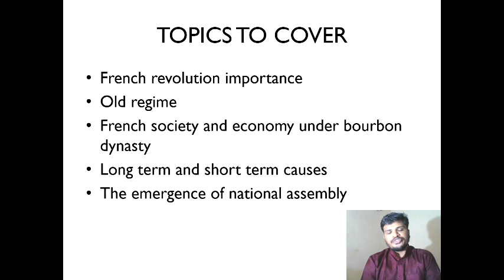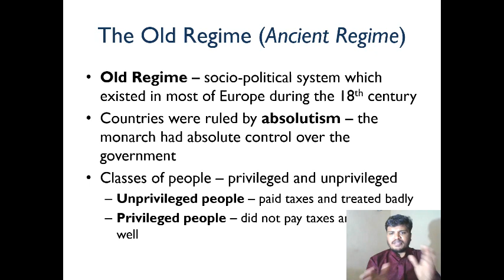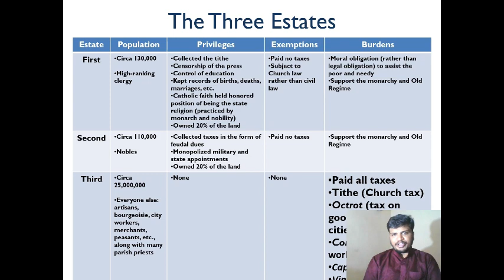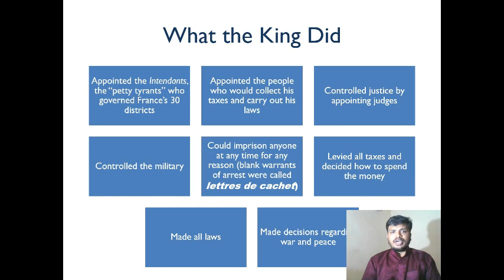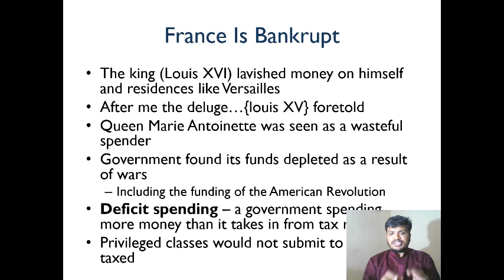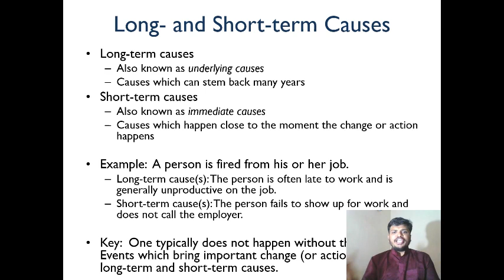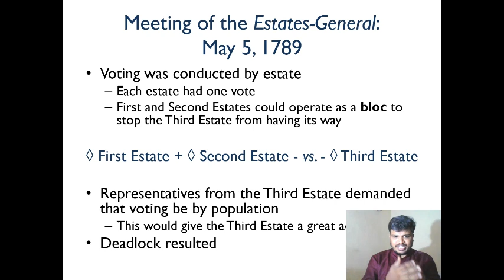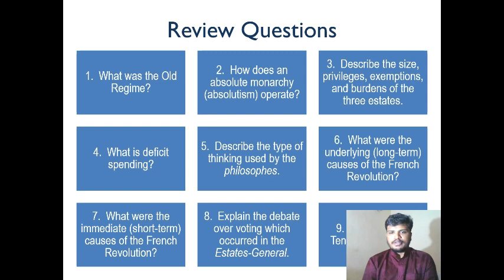WORLD HISTORY - French Revolution Part 1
WORLD HISTORY -  French Revolution . Explained by K.Shankar Narayan.